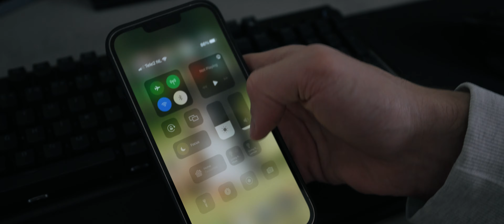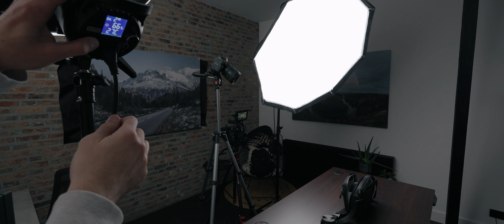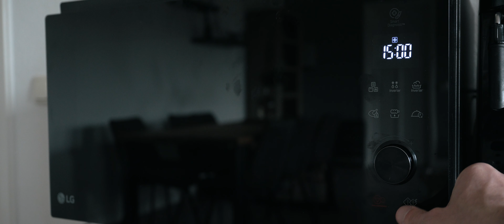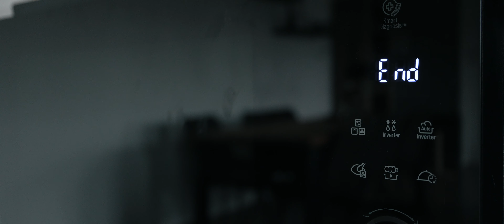Filmmaker & YouTuber // een échte DAG IN MIJN LEVEN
Dit is een échte dag in mijn leven! Van 's ochtends tot 's avonds neem ik je mee door mijn dag.

GEAR IN DEZE VIDEO
Camera

TIMECODES
0:00 Ochtendritueel
2:36 Werken in de studio
4:02 YouTube set opbouwen
7:32 Lunch
8:47 YouTube video opnemen
9:23 Video online zetten
10:31 Avond